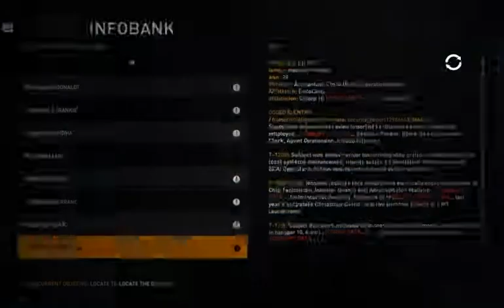Let's Play Syndicate 021 - PR Pandemonium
Right off the bat, Milo has to deal with the previously-unseen EuroCorp Agent Aidan Crane, and it's not getting any easier after that. He'll have to deal with invading squads of Cayman-Global goons *and* EuroCorps own innovative defensive tech. This is going to be interesting.